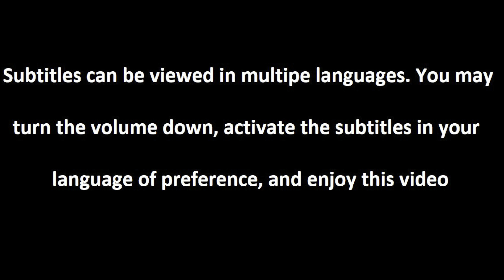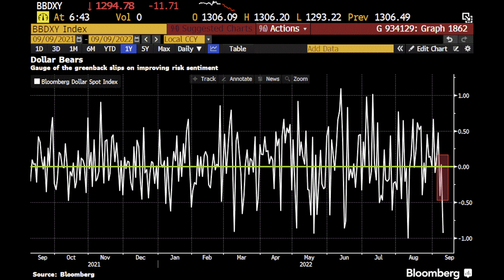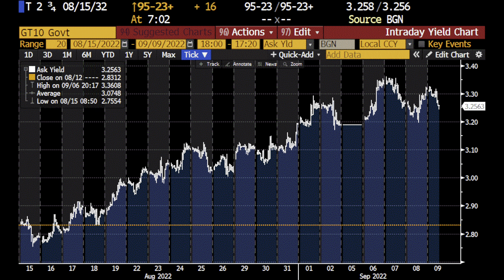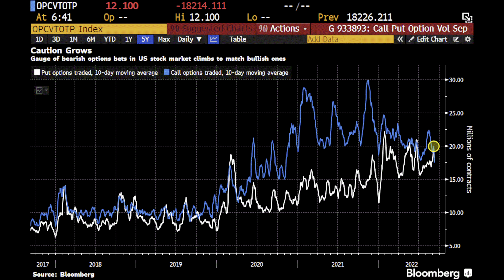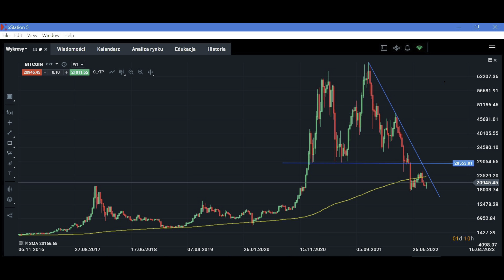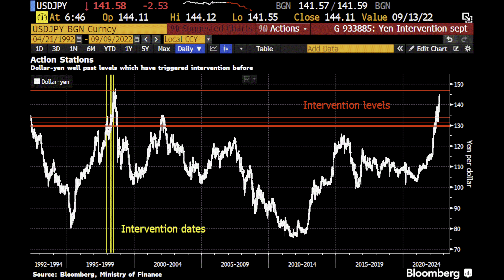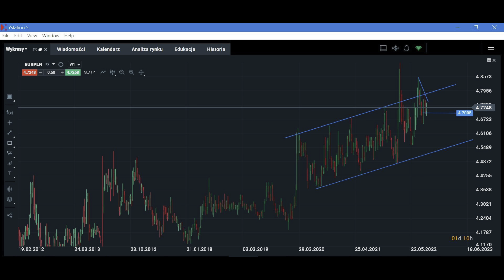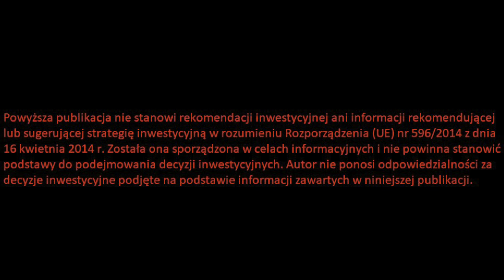Ostrzeżenie Dla Giełdy. To Może Być Pułapka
Partnerem odcinka jest DM XTB - korzystam z platformy xStation5 - załóż konto DEMO

Którym spółkom zabraknie na rachunki za prąd?  ➡➡ zobacz

Spis treści:

0:00 Wstęp
0:30 Ostrzeżenie dla giełdy
13:10 Polskie aktywa